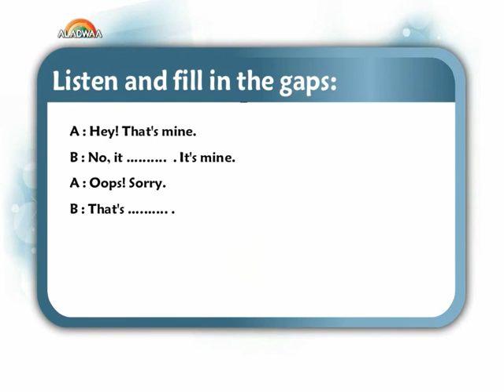Unit 10 " At the clinic " - Lesson 2 " word time " - acc exercise - primary 3 - 2nd term